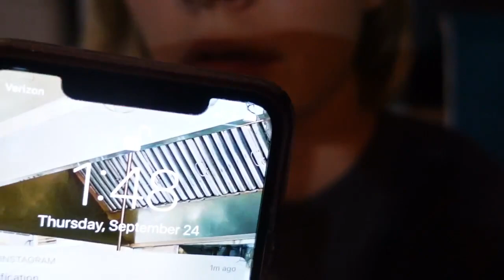I BOOKED A $400 DOLLAR A NIGHT KING CABANA SUITE ON THE BEACH WASNT REALLY WORTH IT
Bikini try on haul & honest hotel review lmao.